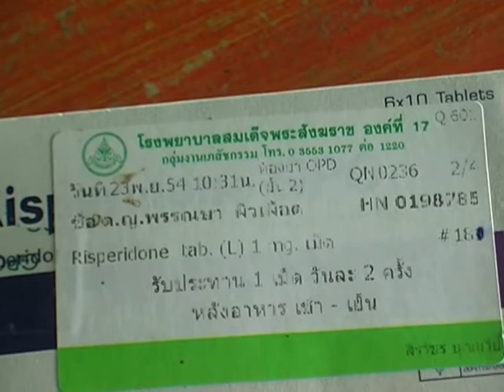เด็กพิการไม่มีสมองซีกขวาตาบอด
สุพรรณบุรี เด็ก9ขวบพิการไม่มีสมองซีกขวาตาบอดวอนผู้ใจบุญช่วยเหลือ
 ผู้สื่อข่าวรายงานว่า ที่บ้านเลขที่  30  หมู่ 18 ต.บ่อสุพรรณ  อ.สองพี่น้อง จ.สุพรรณบุรี  มีเด็ก9 ขวบ พิการไม่มีสมองซีกขวา ตาบอด พูดไม่ได้ หูไม่ได้ยิน ไม่สามารถช่วยเหลือตัวเองได้ ครอบครัวฐานะยากจน  จึงไปตรวจสอบทราบชื่อ ด.ญ.สุพรรษา  (น้องแอม)  ผิวเผือด  อายุ  9  ขวบ พบว่านายเสวก  ผิวเผือด  อายุ  44  ปี นางสุวรรณี  ผิวเผือด  อายุ 31  ปี บิดามารดา กำลังช่วยกันดูแลน้องแอมอยู่ภายในห้องนอนเล็ก ๆ  ด้านนายเสวก  ผิวเผือด  อายุ  44  ปี บิดาน้องแอม กล่าวว่าตนทำงานเป็นลูกจ้างอยู่ที่ อบต.บ่อสุพรรณ  อ.สองพี่น้อง  ได้เงินเดือนประมาณ 6,000 บาท  พ่อป่วยเป็นโรคเบาหวาน ส่วนนางสุวรรณี  ผิวเผือด  อายุ 31  ปี ภรรยาต้องดูแลน้องแอมอยู่ที่บ้าน และได้รับจ้างกีดกระสอบได้เงินวันละประมาณ 100 กว่าบาท
โดยทั้งสองมีลูกด้วยกันสองคน คนโตคือ ด.ช.สุรสีห์ (น้องเอิร์ธ)  ผิวเผือด อายุ  10  ขวบ  เรียนอยู่ โรงเรียนหนองพันเทา ชั้น ป.4  ร่างกายเป็นปกติดี ส่วนคนเล็กคือ ด.ญ.สุพรรษา  (น้องแอม)  ผิวเผือด  อายุ  9  ขวบ ต่อมาน้องแอมอายุ 6 เดือน ได้พาน้องแอมไปตรวจ ผลการตรวจทราบว่าน้องแอมไม่มีสมองซีกขวา  ตาบอดทั้งสองข้าง พูดไม่ได้  เดินไม่ได้  เนื่องจากภูมิต้านทานบกพร่อง  มีปัญหาเรื่องการขับถ่าย  ไม่สามารถช่วยเหลือตัวเองได้  ซึ่งเวลาอากาศร้อนจัดหรือหนาวมาก ๆ น้องแอมจะมีอาการชักอยู่บ่อยครั้ง น้องแอมจะกินนมได้เพียงอย่างเดียว มาระยะหลังน้องแอมจะเอาโขกศีรษะกับพื้นอยู่ตลอด จนหน้าผากปูดบวมขึ้นมา ตนสงสารน้องแอมมาก  จึงวอนผู้ใจบุญเข้าช่วยเหลือครอบครัวตนด้วย
นายเสวก  ผิวเผือด   พ่อเด็ก 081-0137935
บัญชี ออมทรัพย์ ธนาคารกรุงไทยสาขา สองพี่น้อง 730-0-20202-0